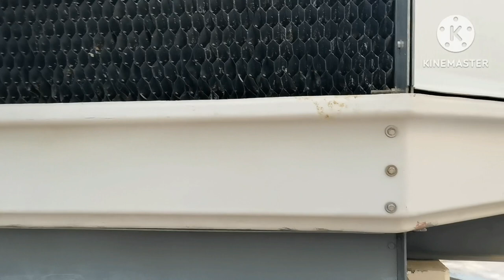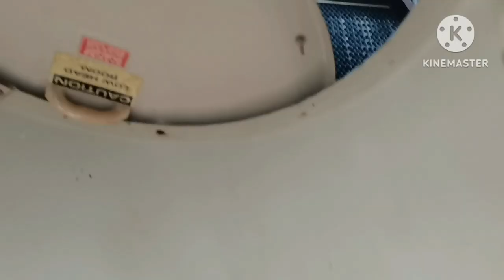How Cooling Towers Work In Hindi.